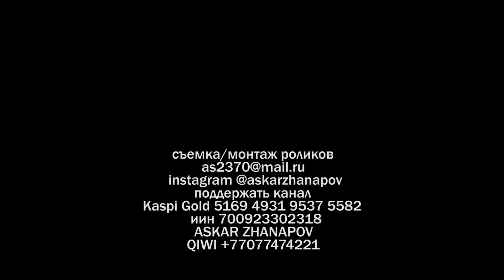Рецепт домашнего печенья. Домашние рецепты. ЗОЖ рецепт.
Домашнее печенье
-творог 250 гр
-овсянка 100 гр
-банан 170 гр
- мед 10 гр
- яблоко 100 гр
- сок половина лимона
Но мы делали из расчета творога две банки где -то 500-600гр.
Духовка 180 градусов
Пропекаем снизу 30 мин, потом 10 минут сверху.